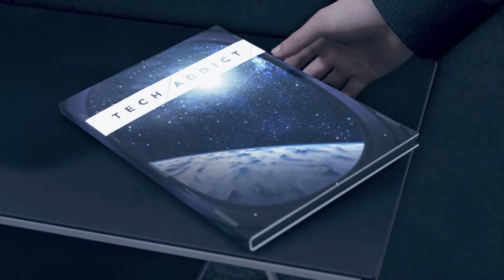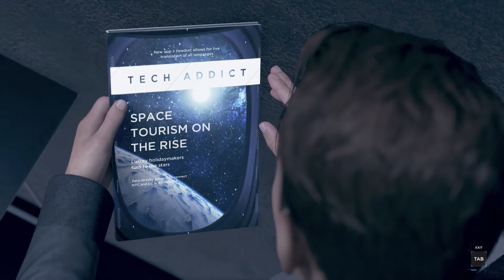DETROIT : BECOME HUMAN Walkthrough Part 20 - MEET KAMSKI - (PC Gameplay)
Detroit : Become Human Gameplay Walkthrough Part 20 of the Detroit Become Human Story Campaign including a Review, Intro and Chapter 20: Opening on my PC. My Detroit Become Human Gameplay Walkthrough will feature the Full Game Story Campaign. This Detroit Become Human Gameplay Walkthrough includes a Review, Chapters, Prologue, Ending, All Endings, All Choices, All Decisions, Single Player, Kara, Chloe, Connor, Markus, Cinematics, Cut Scenes, Soundtrack, OST and more until the Ending of the Single Player Story. Thanks Sony for giving me Detroit Become Human!

Detroit : Become Human is an adventure game developed by Quantic Dream and announced on 27 October 2015 at a Sony press conference during Paris Games Week, released worldwide on 25 May 2018. The plot revolves around three androids: Kara, who escapes the factory she was made in to explore her newfound sentience; Connor, whose job it is to hunt down deviant androids; and Markus, who devotes himself to releasing the androids from servitude. They may survive or perish depending on dialogue choices that shape the story as customized by the player.